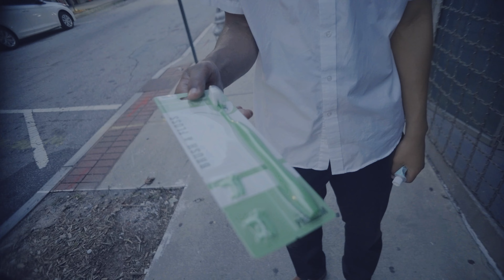NWG Suave - ATL Radio Run Day 1